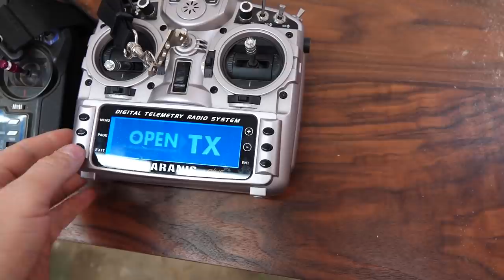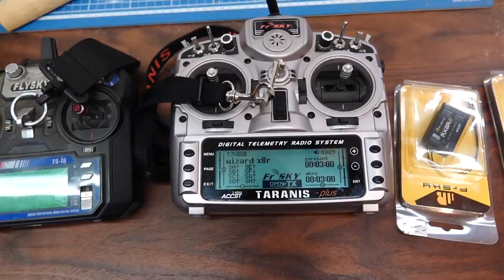Затягиваю самолет в КАРБОН - СВОИМИ РУКАМИ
Покупал мягкий карбон  на алике.